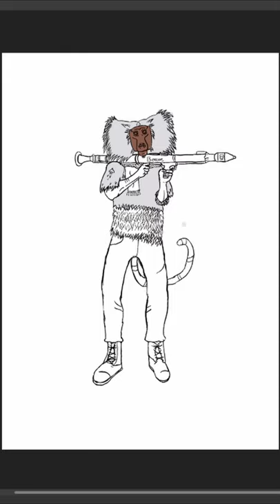Bobo The Baboon Creation Time-Lapse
Bobo the Baboon

Watch the Time-Lapse of the recent drawing I did. Turned it from a rough idea into a rendered artwork. You can see all my artwork at the below instagram link. Really love making this video and I will continue exploring animation, and this style of artwork. Hope you all enjoy!

Coming Soon